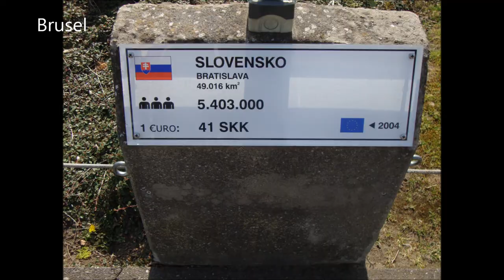SZŠ Zvolen - Výlet Nemecko, Holandsko, Belgicko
Veľmi pekné video spracoval z výletu Andrej Chomič žiak I. B triedy. Ďakujeme a zaslúži si pochvalu.